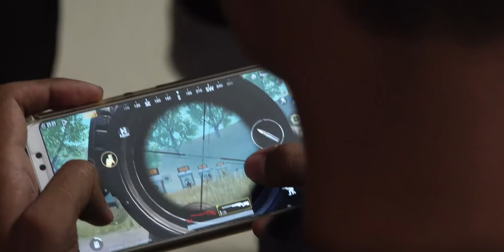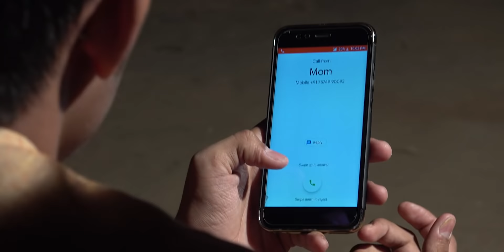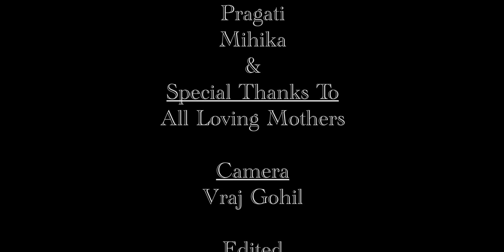Hilarious World | Happy Diwali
Here is the Diwali Special Video For All of You showcasing who help their  Mothers in their Work